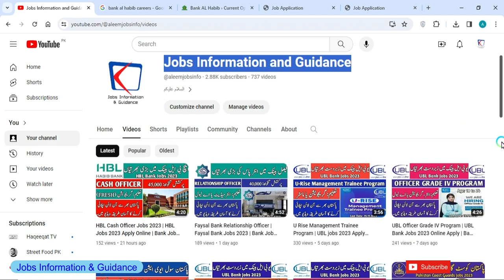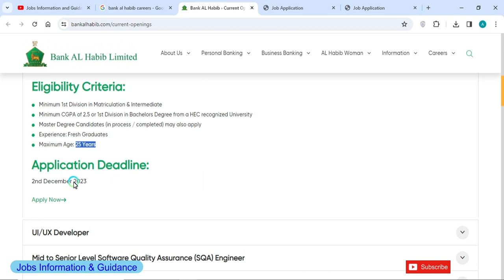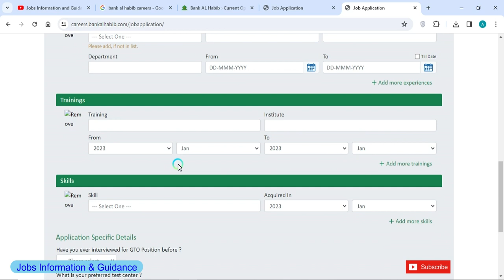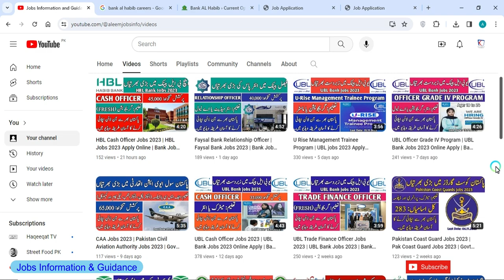Bank Al Habib GTO Apply Online | Bank Al Habib Jobs 2023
Candidates can apply online for Bank Al Habib GTO Jobs 2023 through this web link.

Faysal Bank Relationship Officer | Faysal Bank Jobs 2023 . Please visit this link..

U Rise Management Trainee Program | UBL jobs 2023 Apply Online. Please visit this link...

Universal Service Officer MCB | MCB Bank Jobs Online Apply 2023. Please visit this link..

Ch Pervaiz Elahi Institute of Cardiology Multan Jobs 2023. Please visit this link..

HEC Test Administration Staff | Higher Education Commission Jobs 2023. Please visit this link..

Pakistan Custom Jobs 2023 | FBR Jobs 2023 Online Apply. Please visit this link..